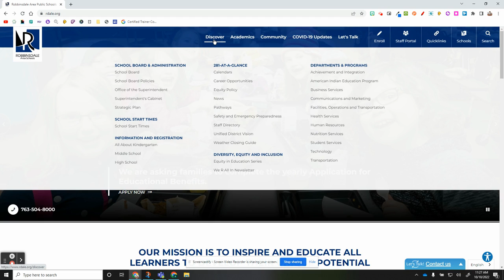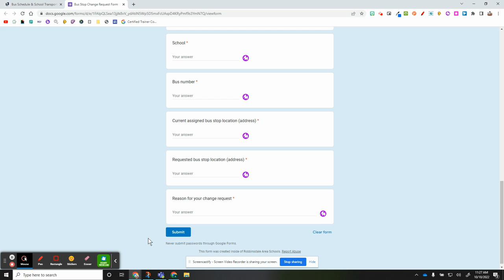How to Request a Bus Stop Change -- Spanish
Learn how to request a bus stop change for your student(s). (Spanish)